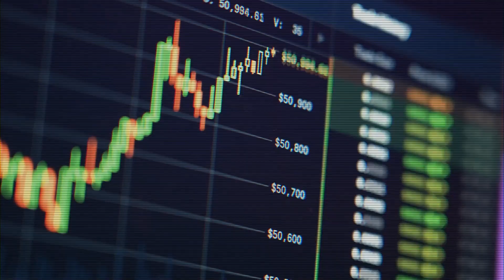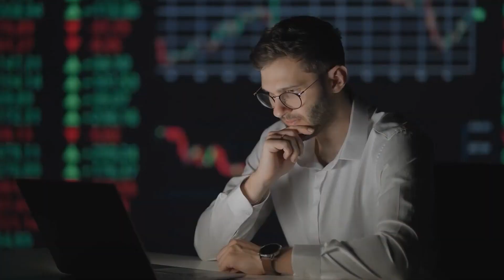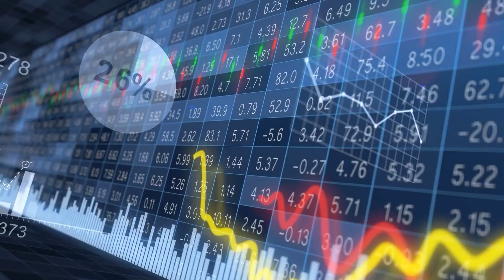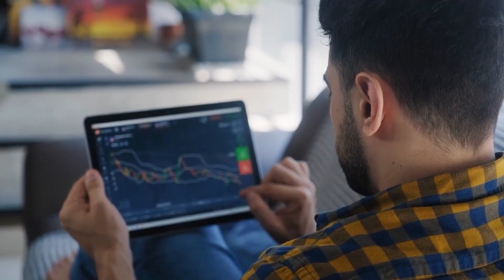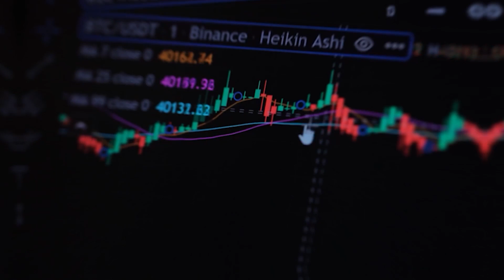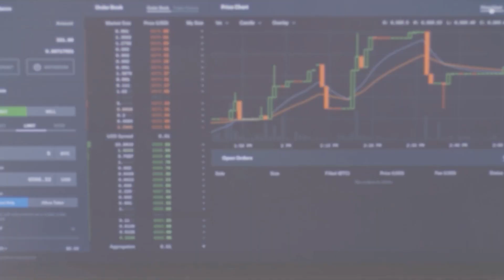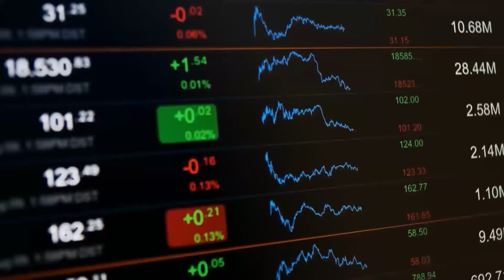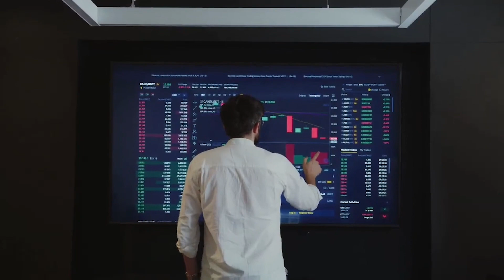The Ultimate Showdown: Bitcoin vs. Ethereum - Which is Better?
In this video, we're comparing Bitcoin vs. Ethereum and determining which is the better cryptocurrency. We'll discuss the pros and cons of each cryptocurrency, and give you a clear decision about which one is right for you.

If you're looking for info about Bitcoin vs. Ethereum, then this is the video for you! We'll compare the two cryptocurrencies in detail and help you decide which is the right choice for your needs. We hope you enjoy the video!

Who do you think is the leading blockchain - Ethereum or Bitcoin?

00:00 Intro
1:44 The Main Goal
2:37 The Consensus Mechanism
5:09 Supply
5:28 The Use Cases
6:08 Reputation
6:43 Transactions
7:20 Technology of the Blockchains